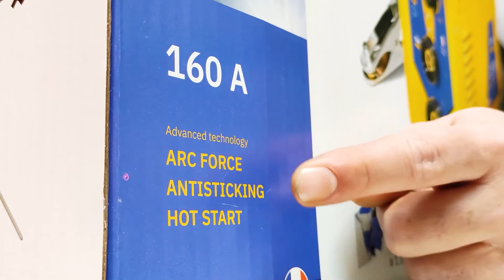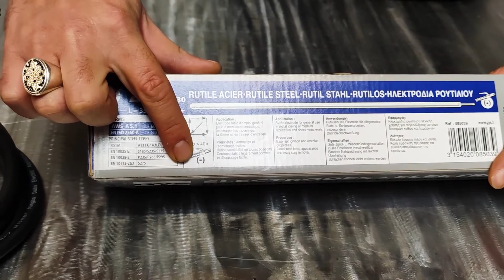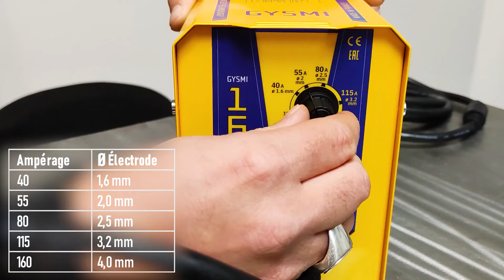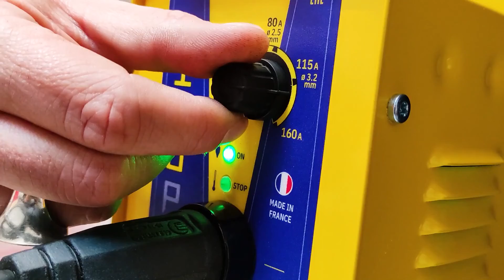Apprendre à souder avec le GYSMI 160P - GYS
🔶 Comment souder avec le GYSMI 160P - GYS ?

Le coffret Gysmi 160P a une technologie intégrée qui permet une puissance de soudage constante pour une fusion douce et soude toutes les électrodes rutiles, inox, fontes en courant continu. Il est fait pour les bricoleurs en utilisation régulière, voire intensive. Il est assimilé par des systèmes : HOT START (puissance accrue à l’amorçage), ANTI STICKING (réduit les risques de collage de l’électrode en cas de contact avec la pièce), et ARC FORCE (augmentation ponctuelle du courant en situation de soudage difficile).

Caractéristiques techniques :
Courant de soudage modulable : 10 à 160 A, Alimentation monophasée : 230 V – 16 A, Tension à vide (U0) : 72 V, Diamètre électrodes souder : 1,6 à 4 mm, Générateur de puissance : 6 kW / 7,5 kVA, Dimensions (Lxlxh) : 17x11x27 cm, Poids : 4,2 kg.

➽ Qui sommes-nous ?